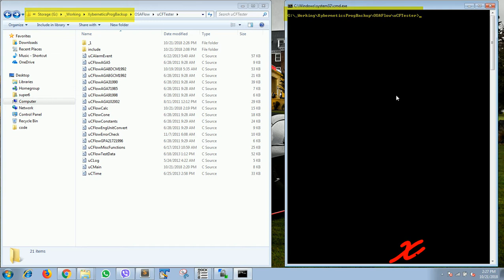GCC - Disable All gcc Warnings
Warnings are diagnostic messages that report constructions that are not inherently erroneous but that are risky or suggest there may have been an error. But it can be overwhelming when you are trying to focus on error message. You can suppress the warning when you compile the C codes. this vilog will demonstrate how to do that.